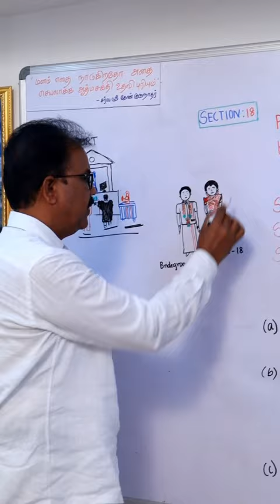What is the punishment if you marry when your age is below 21 if bride groom or below 18 if bride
Office Address:
 No.104 Nethaji Salai ( Near By Combined Court)
Thiruvallur - 602001